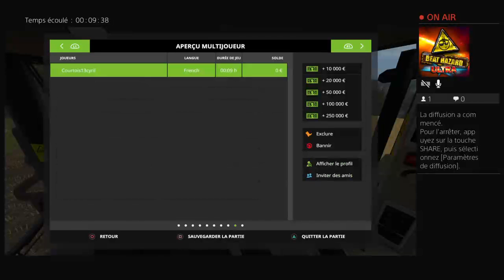Ont ce ratrapent du Farming RP d'hier : live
Le gaming du 45